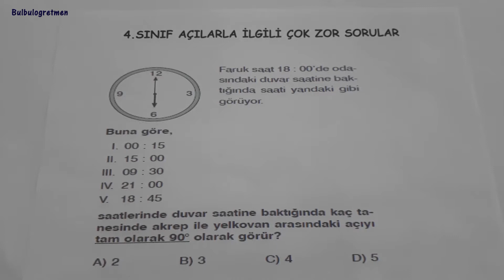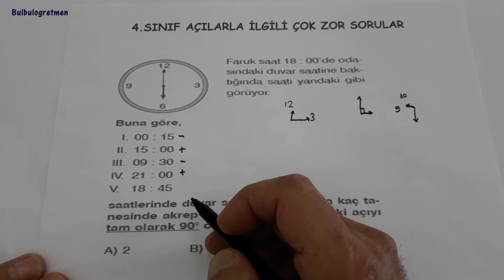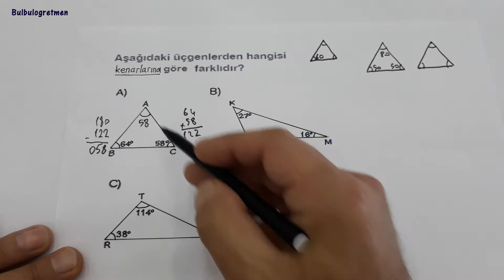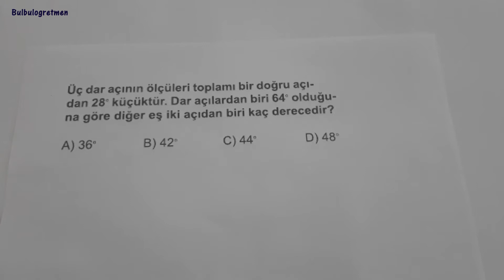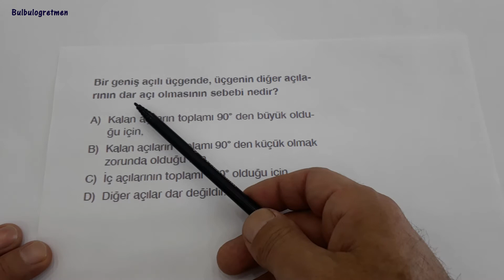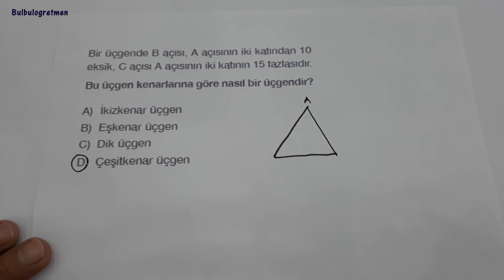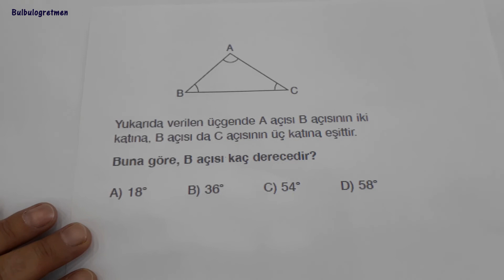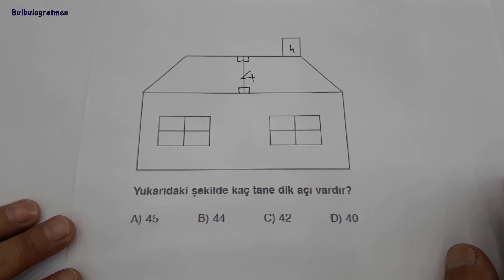4.sınıf üst düzey çok zor açı soruları çözümleri @Bulbulogretmen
Özel üyeler için olan bu videomu herkese açık olarak yayınladım.
Bu videomda 4.sınıf en üst düzey çok zor açı soruları çözümleri sizlere anlattım. Umarım beğenirsiniz.
Bana ulaşmak isterseniz instagram bulbulogretmen sayfama dm atabilirsiniz.
BAŞARILAR DİLİYORUM.